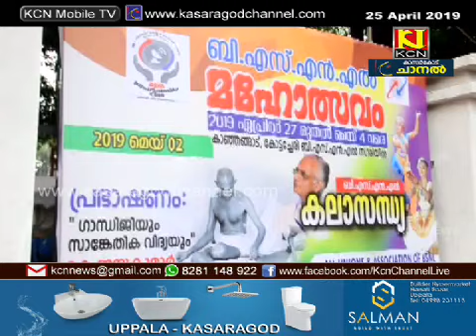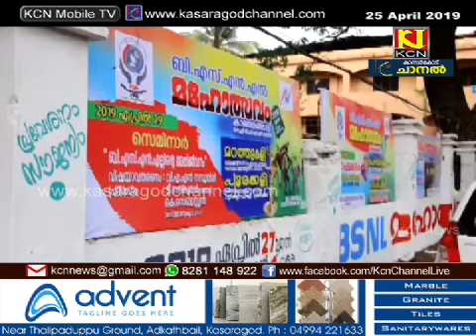ബിഎസ്എന്‍എല്‍ മഹോത്സവം സംഘടിപ്പിക്കുന്നു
കടുത്ത വെല്ലുവിളി നേരിടുന്ന ബി എസ് എന്‍ എല്ലിന്റെ സംരക്ഷണം ലക്ഷ്യമിട്ട് ബിഎസ്എന്‍എല്‍ മഹോത്സവം സംഘടിപ്പിക്കുന്നു. കാഞ്ഞങ്ങാട് ബിഎസ്എന്‍എല്‍ നഗരിയില്‍ 27 മുതല്‍ മെയ്  നാലുവരെയാണ് മേള നടക്കുന്നത്.